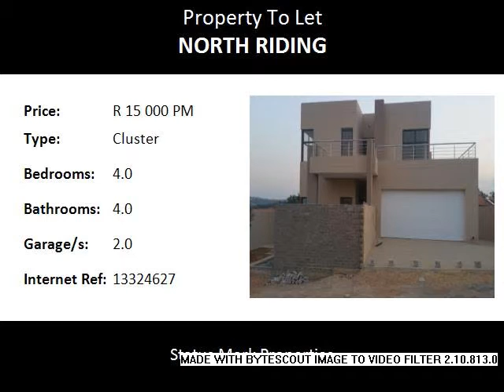4.0 Bedroom Cluster To Let in North Riding, Randburg, South Africa for ZAR R 15 000 Per Month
Bedrooms: 4.0
Bathrooms: 4.0
Garages: 2.0
Price: R 15 000 Per Month

Property Description:

Available 1 June 2016.

Brand new, building nearly complete! Beautiful 4 bedroom duplex cluster, 3 bedrooms with en-suite bathrooms, main bedroom has additional dressing area. Patio & balcony with stunning view over Northriding. Gas fireplace in lounge. Gas stove and space for 3 appliances.  Small enclosed garden, domestic room, own pool and double garage. Pre-Paid electricity.

Northgate
Pick 'n Pay
Spar
Checkers
Woolworths
Absa
Nedbank
Standard Bank
FNB
Capitech
KFC
Wimpy
Steers
McDonalds

Boleng Primary School
North riding High school
MySwim School
Summerfield Nursery School
Cooper College
Trinity Northriding

Contact one of our friendly agents to view today!